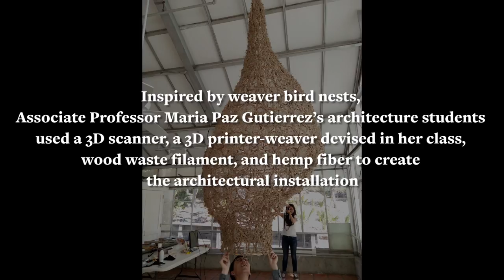Nest-inspired 3D Printed Architecture Installation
Nest Inspired 3D printed/3D woven architectural Installation by Berkeley students Series: "UC Berkeley News" [Show ID: 32683]